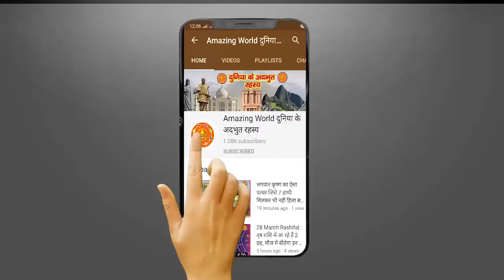अगर रहना है सर्दियों में स्वस्थ्य तो रखें इन बातों का ध्यान | Sardiyo Me Swasth Rhne Ke Liye Kare Ye